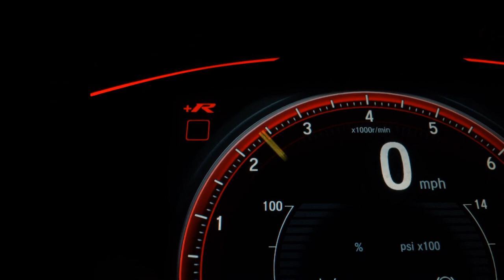RENAULT SANDERO - 2011 - Santos/SP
Veículo: RENAULT / SANDERO 1.0 EXPRESSION 16V
Ano: 2011/2011
Combustível: FLEX
Portas: 4 PORTAS
Câmbio: Manual
Cor: PRATA
KM: 64.000

✅ Air Bag
✅ Alarme
✅ Ar Condicionado
✅ Banco Com Regulagem de Altura
✅ Desembaçador Traseiro
✅ Direção Hidráulica
✅ Encosto de Cabeça Traseiro
✅ Freio ABS
✅ Travas Elétricas
✅ Vidros Elétricos
✅ Limpador Traseiro